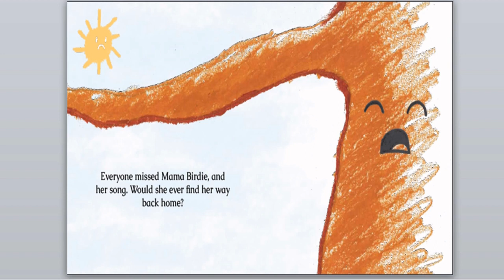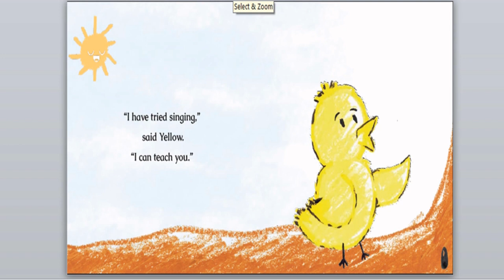Why Birds sing at dawn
Very short Story for kid

learn english

Short stories in English for children's

Simple story for kid PDF

Short story for Kid with picture

Short story for students

Short story in English Easy